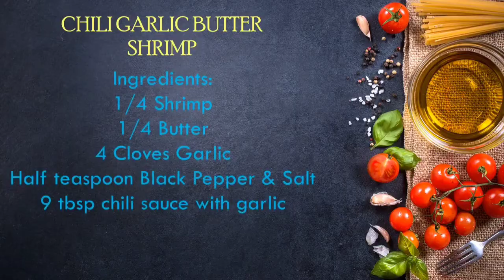Chili Garlic Butter Shrimp|Pinoy Recipe by Gianna Vlogs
CHILI GARLIC BUTTER SHRIMP

Ingredients:

1/4 Shrimp
1/4 Butter
4 cloves Garlic
1/2 tsp.salt
1/2 tsp.black pepper
9 tbsp.chili garlic sauce

salamat sa panonood po see you next vlog
Goodbles..